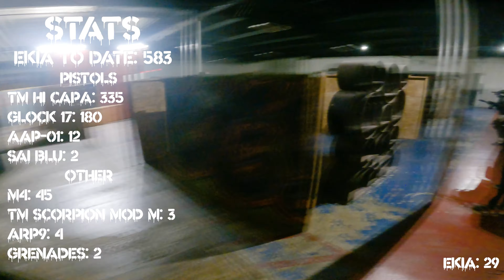DAY 23 OD DIFFICULTY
One of the hardest days lol got lit up too much. Love the challenge though